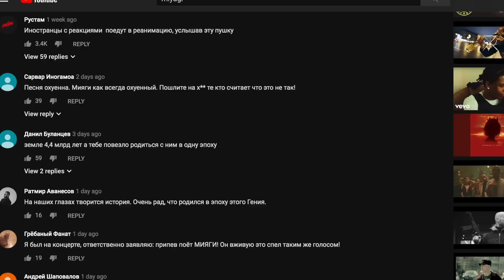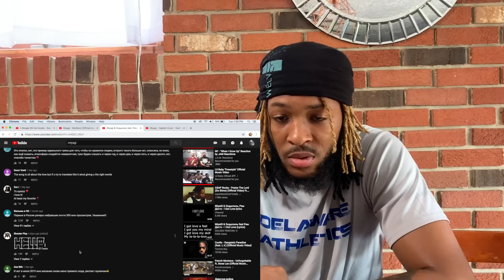FIRST TIME HEARING RUSSIAN RAP | Miyagi REACTION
WHAT IS HE SAYING? | Miyagi REACTION

My First Reaction to "Miyagi". Idk wtf he Saying, but the music sounds Good and is very Popular views wise.